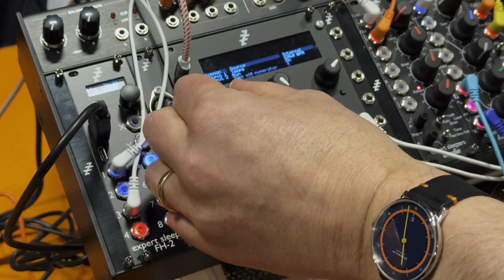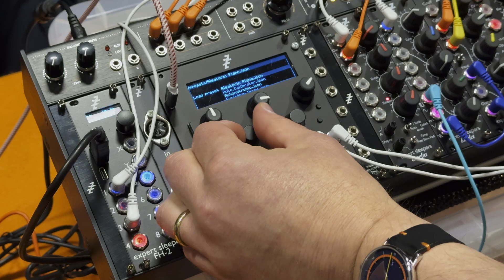SYNTHFEST UK 2024: Expert Sleepers Disting NT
Expert Sleepers show us the Disting NT, a powerful new module which greatly expands on the already versatile Disting EX and provides users with a wealth of additional customisation options.